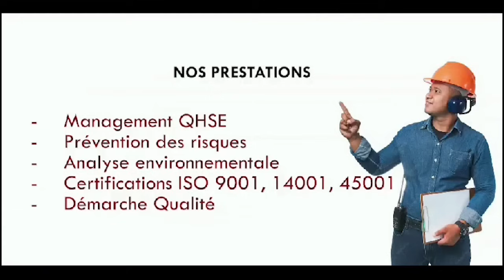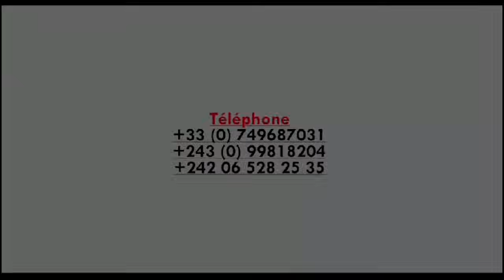L'ACTRICE MARINA LABA DÉCLARE OUVERTEMENT QU'ELLE EST FAN DE FALLY ET LE COMPLOT DÉTECTÉ CONTRE 48H